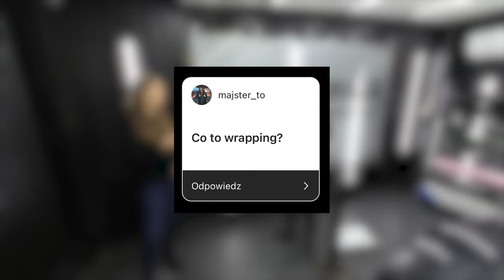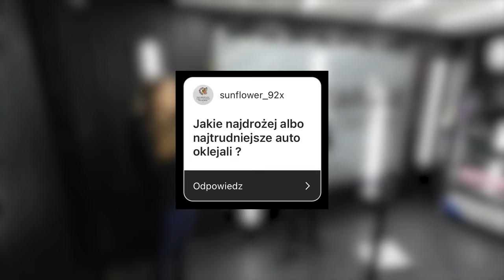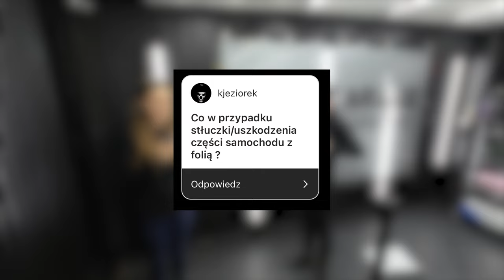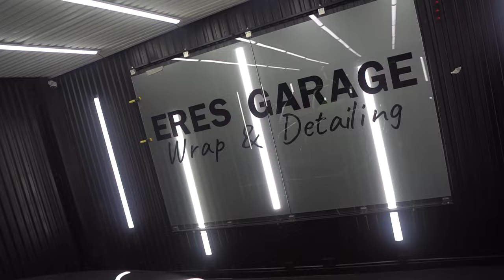OKLEJAMY TOYOTĘ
Zostaw lajka i zobacz moje inne sociale